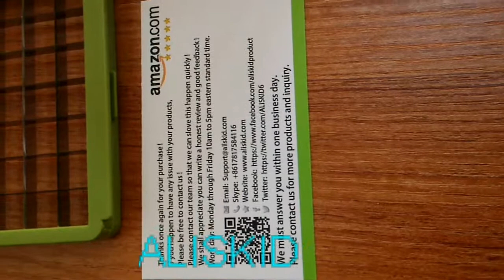ALISKID 5-Blades Vegetable Chopper / Onion Choppers